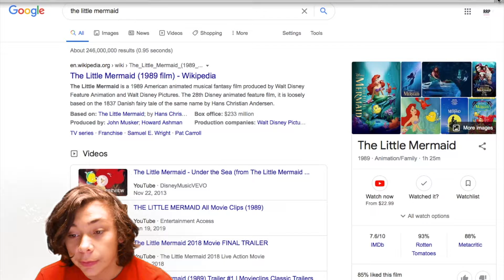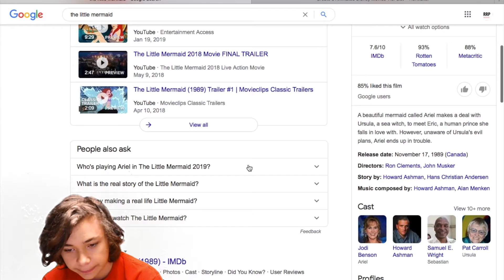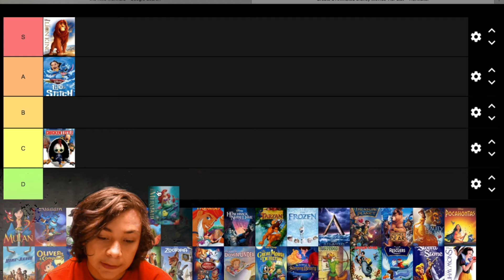The Little Mermaid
Mermaids